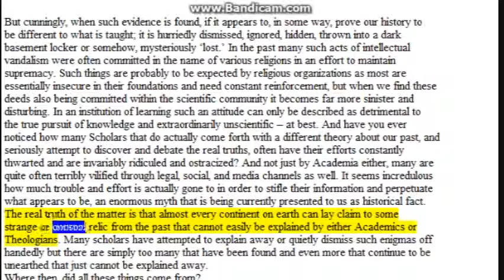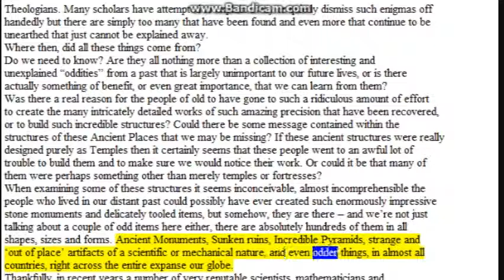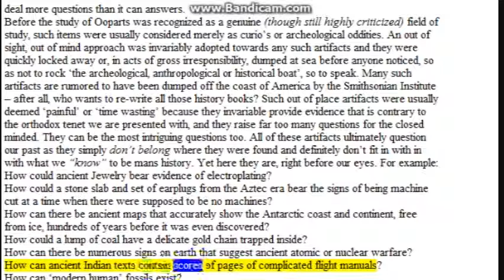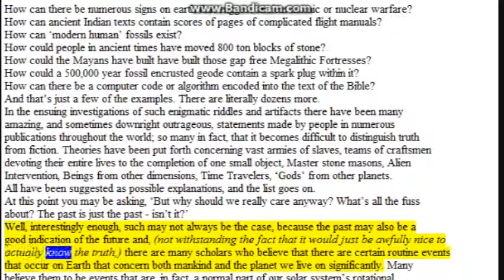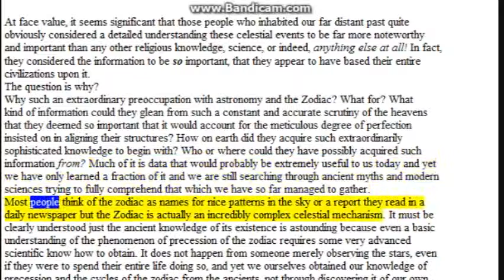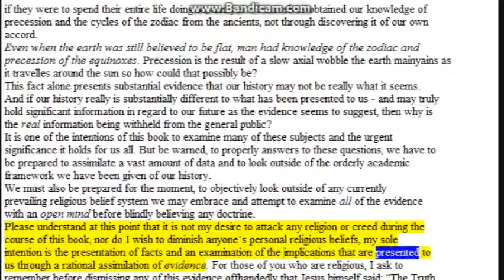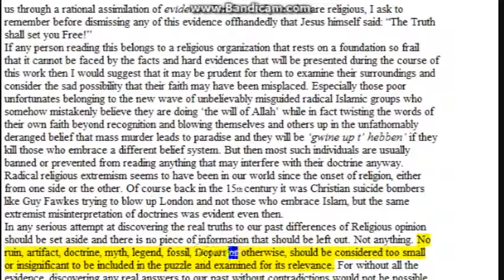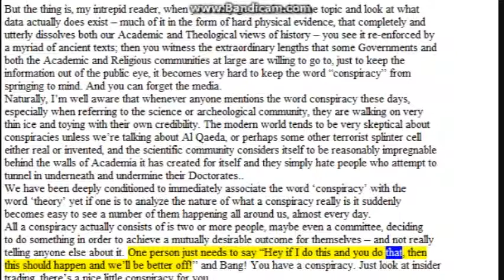Earths Forbidden Secrets_03_Chapter 1 pt 2